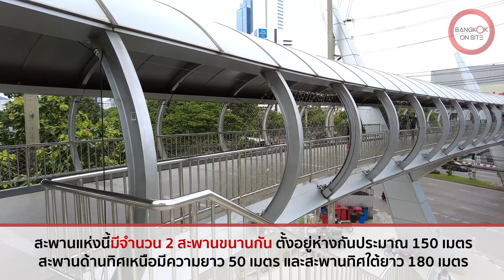[SHORT] สะพานซีดับเบิ้ลยูทาวเวอร์ | สะพานลอยคนเดินสุดล้ำข้ามถนนรัชดาฯ / CW TOWER BRIDGE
ชมหนึ่งในสะพานลอยคนเดินข้ามถนนที่สวยงามทันสมัยที่สุดในกรุงเทพฯ เชื่อมต่ออาคาร CW Tower กับศูนย์การค้าเดอะ สตรีท รัชดา ด้วยการออกแบบที่โดดเด่น เป็นแลนด์มาร์คที่สะดุดตาเหนือแยกเทียมร่วมมิตร